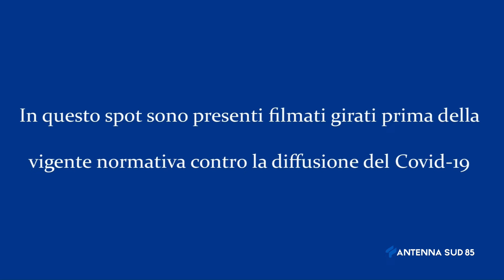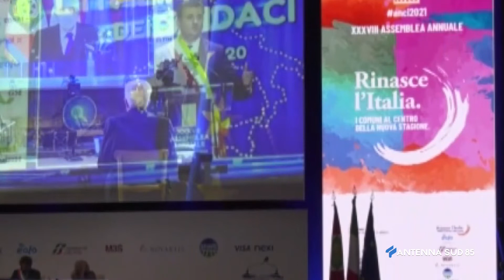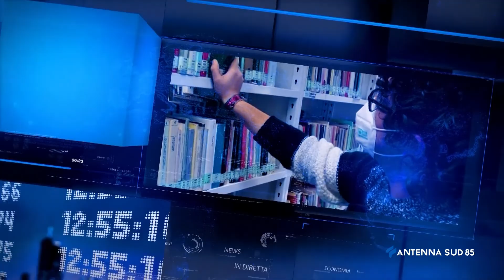Diretta Antenna Sud da Parma Assemblea Nazionale Anci 10 Novembre 2021